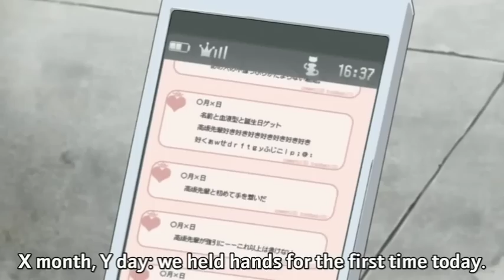When twin tails sisters are part of your harem~tsundere and cute waifu's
💏Content - nyan koi funny twin tails Moments

▶️this series is available in but dub and sub

▶️ Daily frequent uploads with short and long videos,  So enjoy

🔥My intro ➡️smoke weed everyday

✔️My outro music credit
Song: NEFFEX - Chance
👉So if you are the owner of the above content please let me know before striking a copyright status and taking down this video ... And i promise i would remove my video immediately if you want too...
👉You can contact through my email -